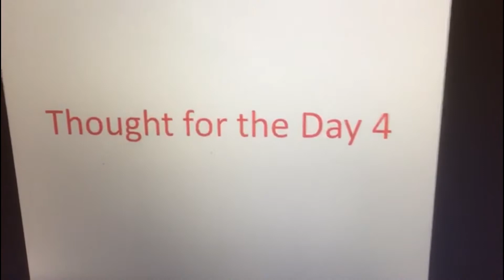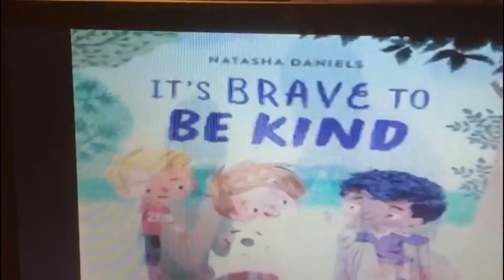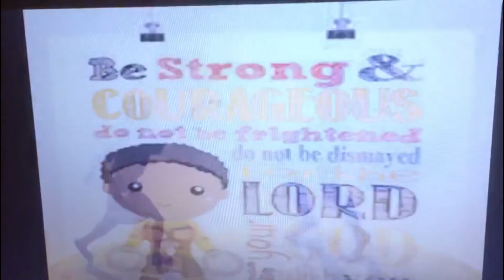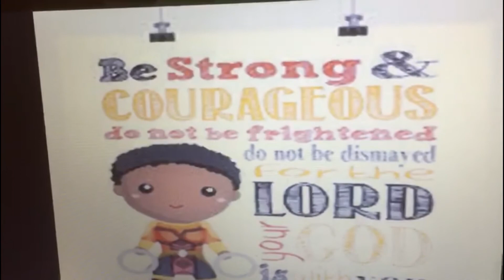Thought of the Day 12th Jan 2021 with Catherine